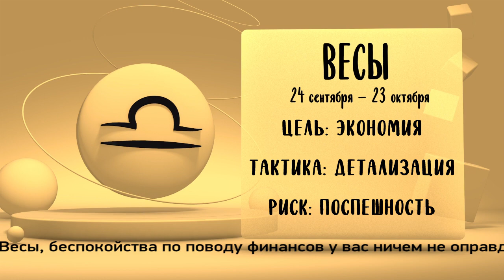"Звёзды знают". Гороскоп на 25 июня 2021 года (Бийское телевидение)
Всем Знакам Зодиака 25 июня можно ждать выгодных деловых предложений. Есть шанс поправить своё финансовое положение. Обратите внимание на своих близких. В отношениях с близкими будет взаимопонимание. Звёзды знают, что говорят!

Овны, вам следует из каждой возникающей в работе ситуации извлекать пользу.

Тельцы, кто-то из друзей попытается вам угодить, но результат окажется минусовой.

Близнецы, если решите всё держать под контролем, то потеряете время.

Раки, звёзды рекомендуют вам вникать не только в личные, но и в чужие планы.

Львы, 25 июня далеко не все будут соглашаться с вашими решениями.

Девы, новым днём у вас будет больше домашних хлопот, чем основной работы.

Весы, беспокойства по поводу финансов у вас ничем не оправдаются.

Скорпионы, у вас впереди день многообещающих перспектив, но от инвестиций лучше отказаться.

Стрельцы, вас будут дёргать по любым вопросам - как коллеги, так и начальство.

Козероги, 25 июня всплывёт масса вопросов, ответы на которые вряд ли найдутся.

Водолеи, у вас впереди примирительный день. Вы заметите вокруг столько перспектив, что ахнете.

Рыбы, в пятницу вы будете докапываться буквально до каждой мелочи.